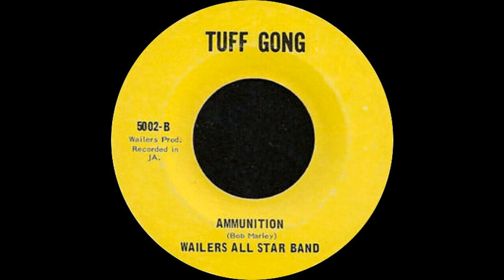Wailers All-Star Band "Ammunition" (Tuff Gong)